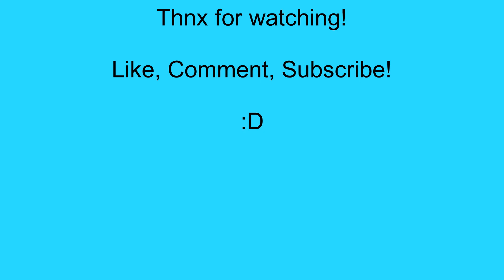Kill it with Fire: Cleaning house